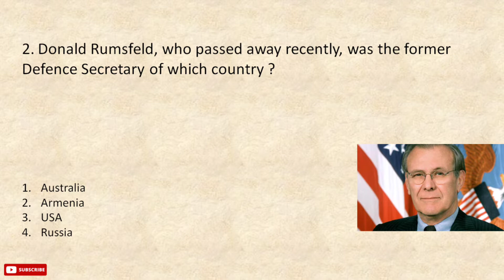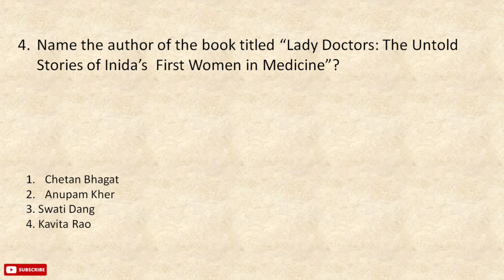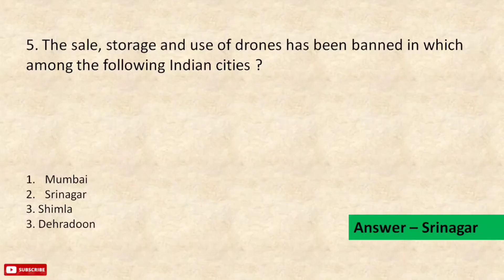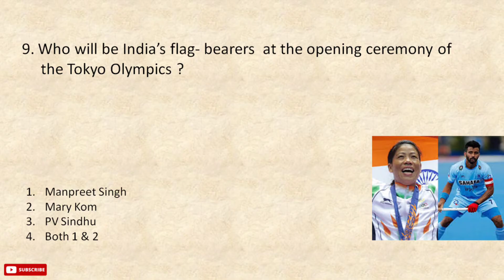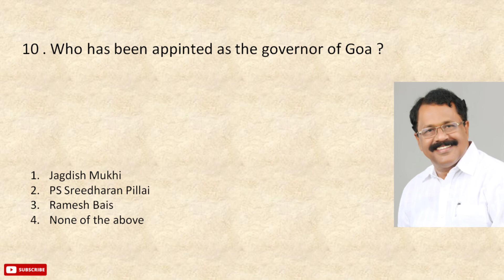5 August 2021,Top 10 General knowledge Questions || Today's Current affairs || Daily current affairs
10 general knowledge questions and answers,
10 general knowledge questions in english,
10 general knowledge questions in hindi,
10 general knowledge questions in marathi,
10 questions of general knowledge,
10 quiz questions general knowledge
current affairs backup,
a current affair stories,
a current affair host,
a current affairs home page,
rbi grade b current affairs preparation,
combine group b current affairs,
current affairs documentaries,
current affairs daily in english,
current affairs discussion,
current affairs how to study,
pcs j current affairs,
current affairs lectures,
5 a.m. current affairs,
m.p current affairs 2021,
m.p current affairs 2020,
m.p. current affairs in hindi 2021,
current affairs yuva plus,
current affairs yt study,
current affairs yaad karne ka tarika